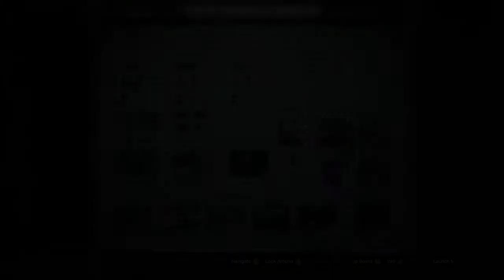Grand Theft Auto V The Diamond Casino Heist Part 16